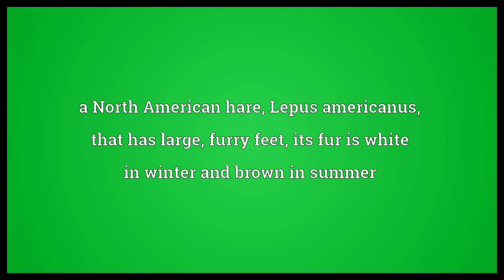Snowshoe hare Meaning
Video shows what snowshoe hare means. a North American hare, Lepus americanus, that has large, furry feet, its fur is white in winter and brown in summer.  Snowshoe hare Meaning. How to pronounce, definition audio dictionary. How to say snowshoe hare. Powered by MaryTTS, Wiktionary